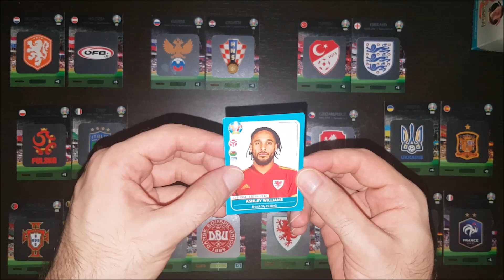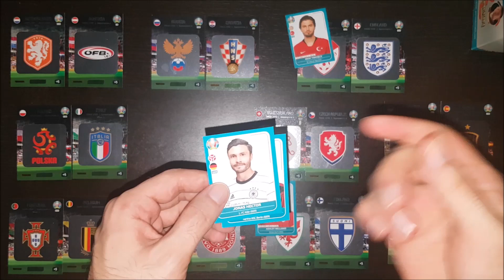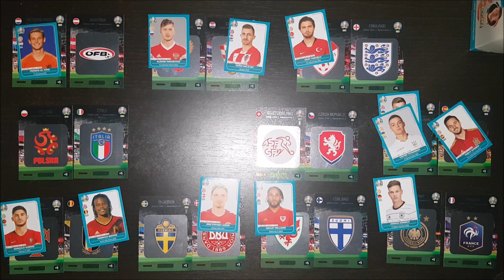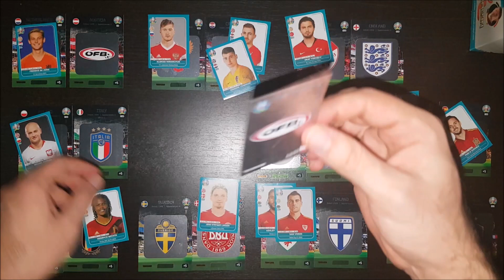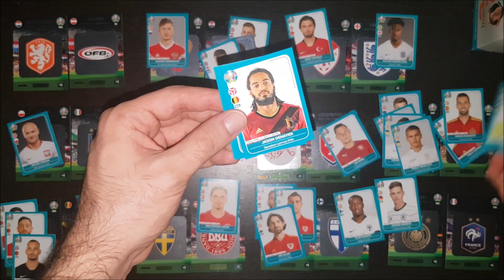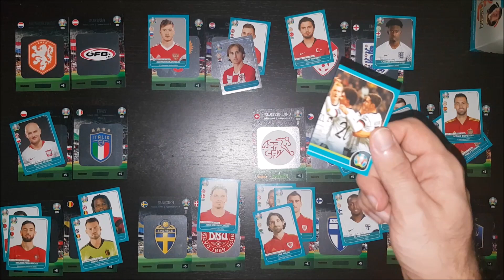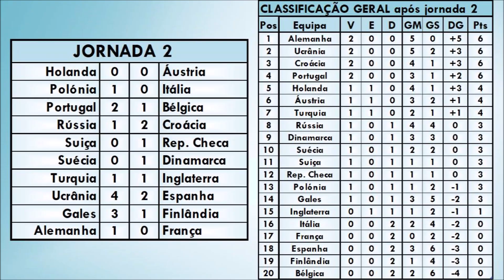LIGA EURO 2020 Jornada 2 / Cromos Preview Panini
A liga das 20 selecções continua! 'Bora lá Portugal!